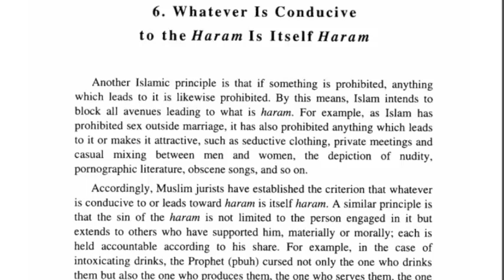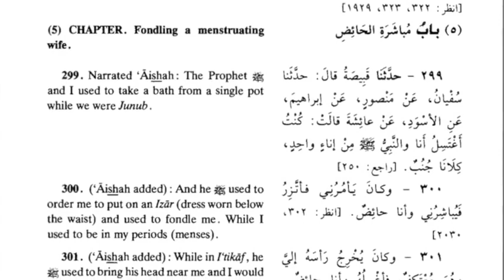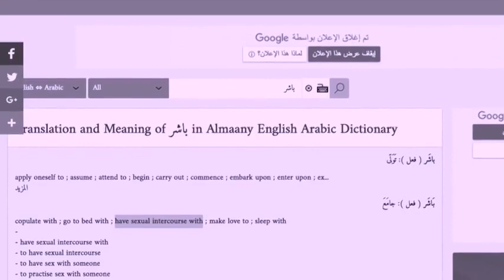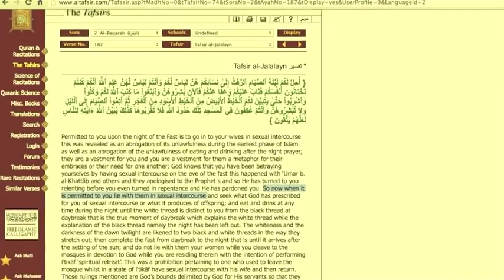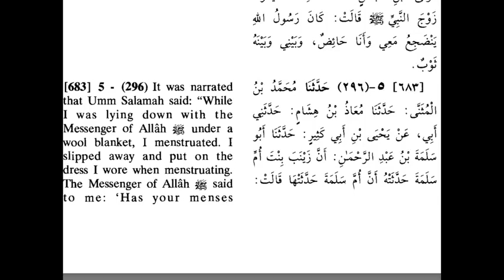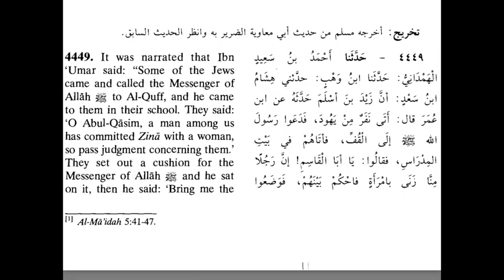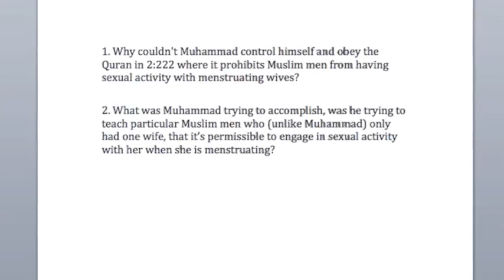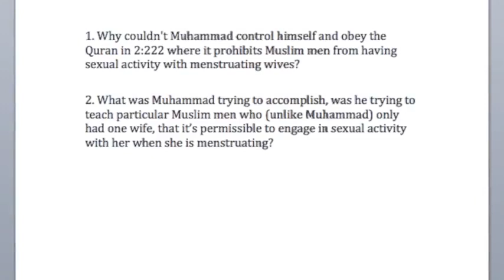Muhammad disobeyed the Qur'an